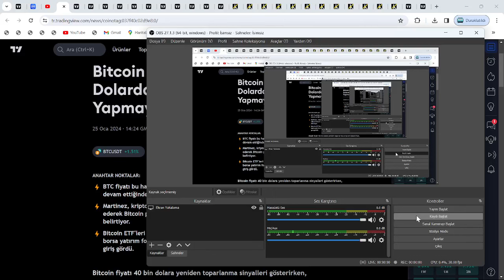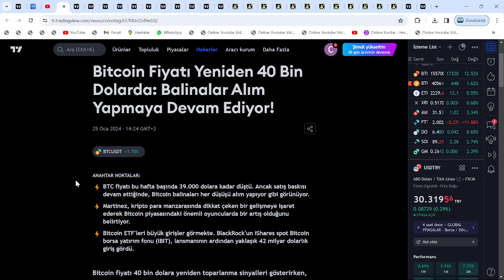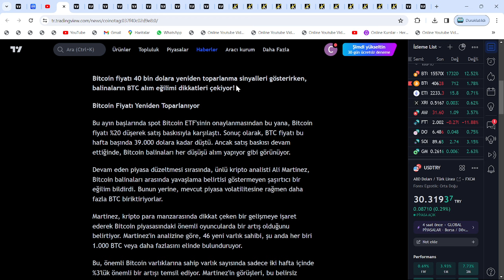AYNISI, SOL VE AVAX'TA DA OLMUŞTU: SONUÇ, 2 AYDA 15X!🚀XRP, SHİBA, ADA VE DOGECOİN'DE BALİNA AKINI!!🔥